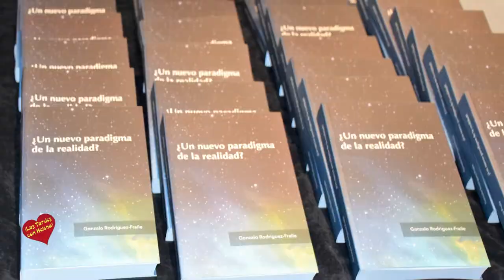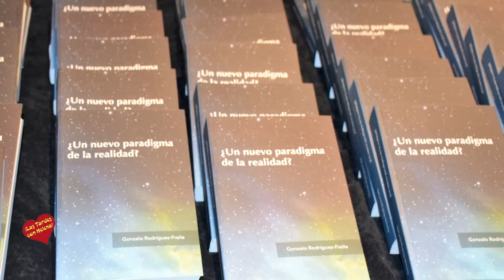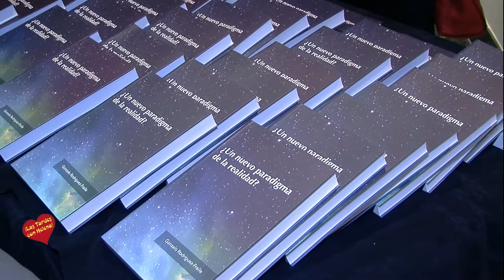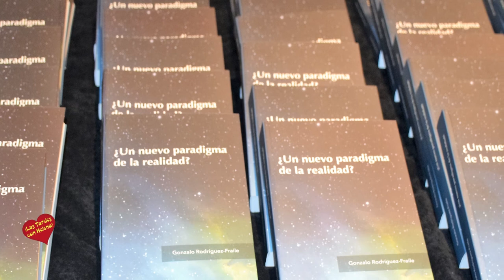Entrevista de Helena Olaya a Gonzalo Rodríguez Fraile autor del libro Un nuevo paradigma de la reali